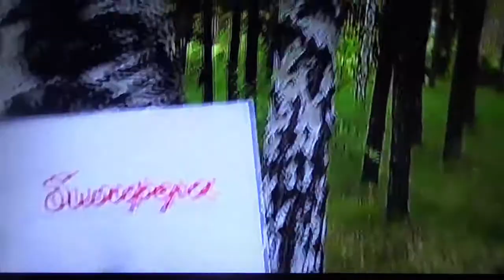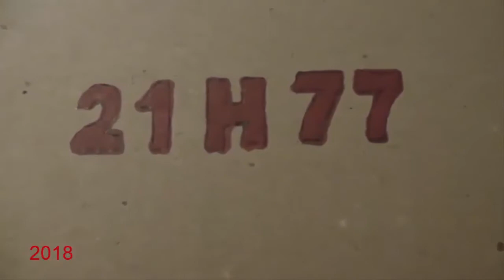БИОСФЕРА: 48. Листоед Тополевый (Chrysomela populi)